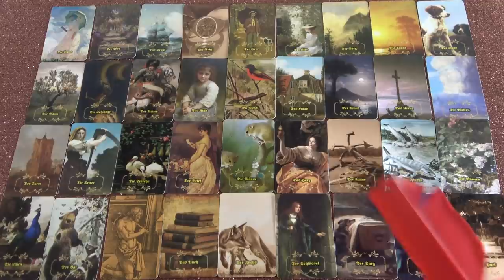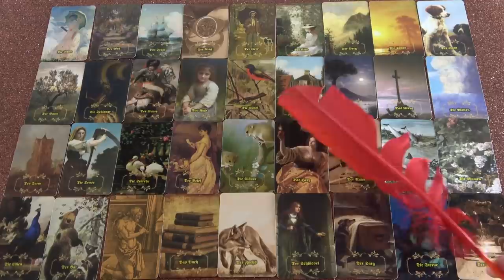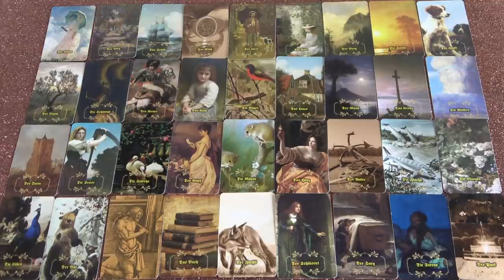Egy nagy JÓSLÁS Aug.2 - től Aug. 8-ig❣ Szerelem, Munka, Pénz